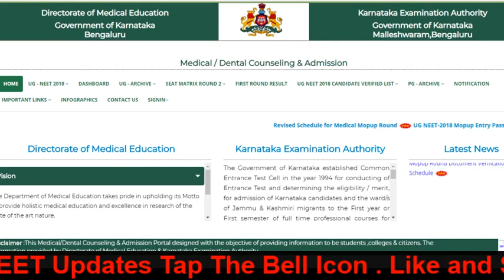* Karnataka Mop_ UP Round Schedule Changed !!! *